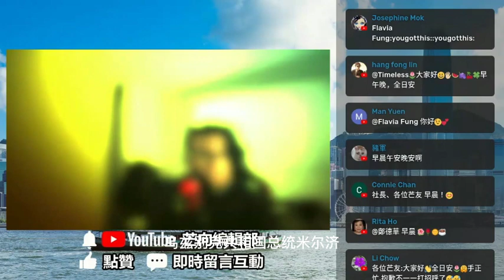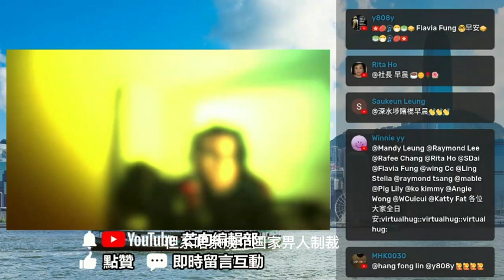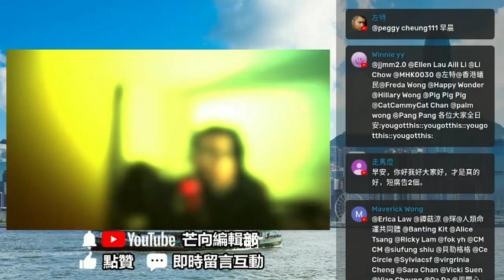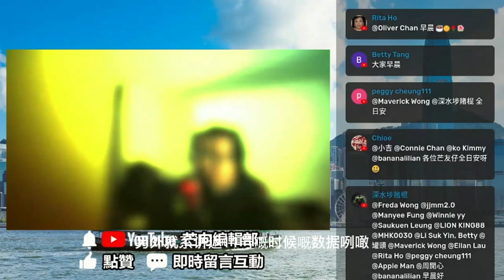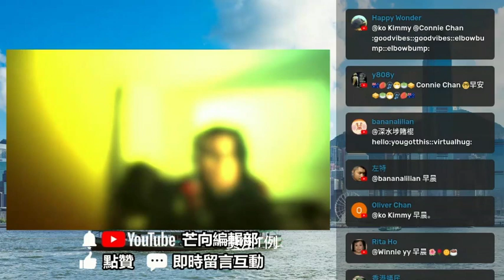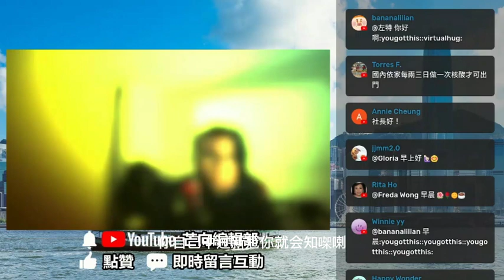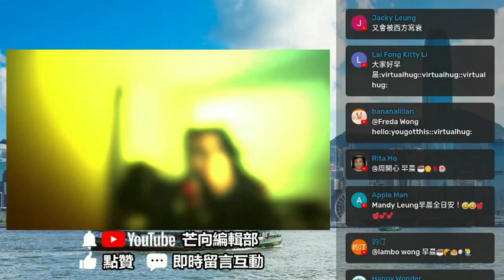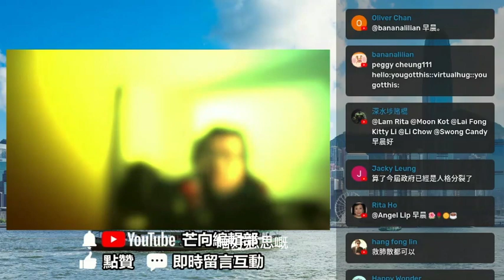20220913K 國家主席習近平疫情後首次出訪！為何中國在中亞部署非常重要？ | 晨芒中國新聞簡報